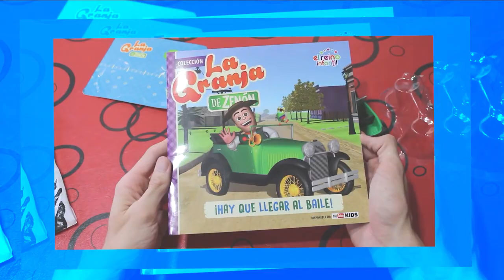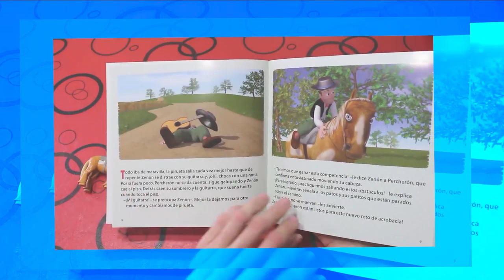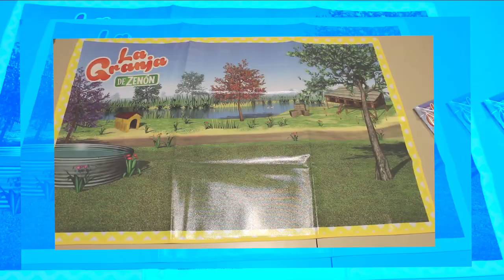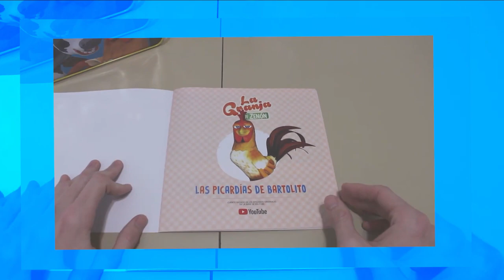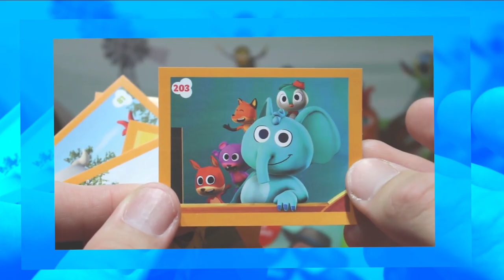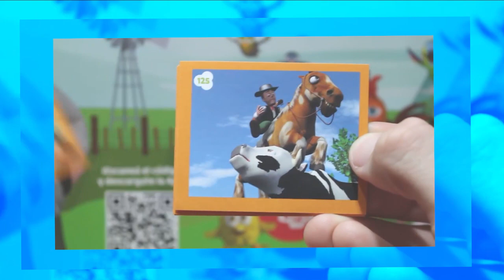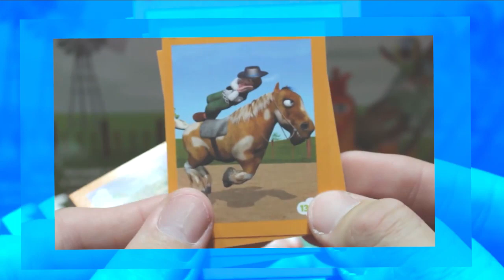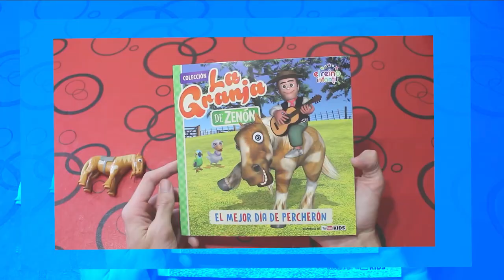Figura LORITO PEPE de ZENON Granja de Zenon